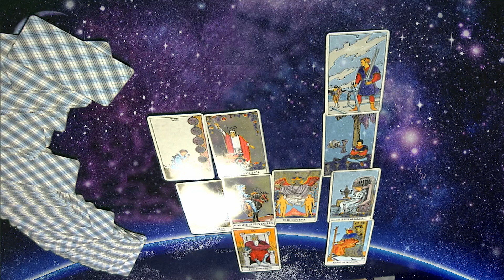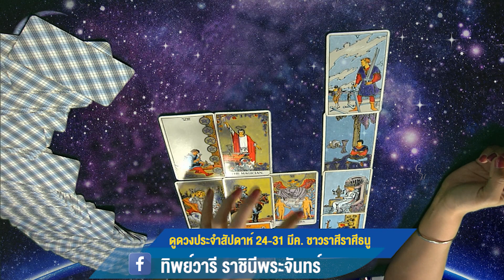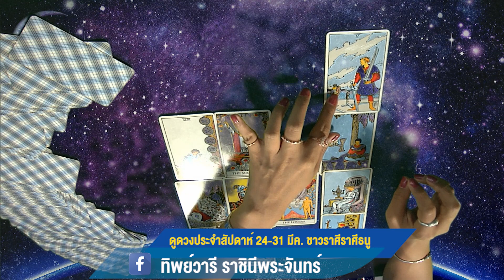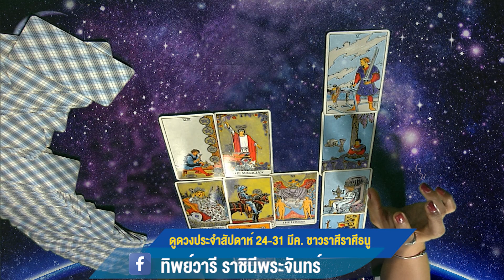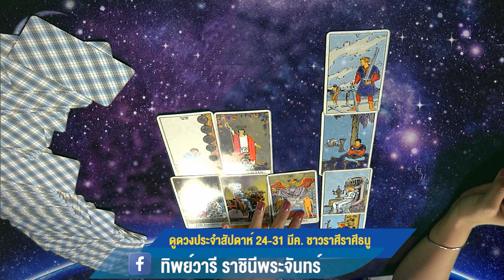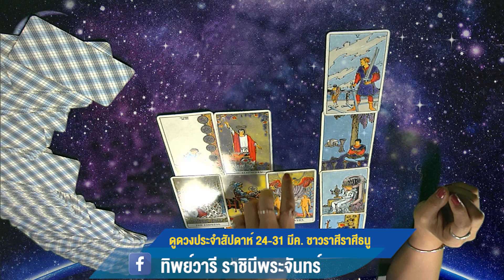ราศีธนู เหมาะสำหรับการลงทุน ขาดแคลนผู้ช่วย เหนื่อยเองรวยเอง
ดูดวงประจำสัปดาห์ ระหว่างวันที่ 24-31 มีค. 62 / สำหรับราศีธนู ผู้ที่เกิดระหว่างวันที่ 16 ธค.-13 มค.
ตอนนี้ชาวธนูหยิบจับอะไร ก็เป็นเงินเป็นทอง อาจจะมีการลงทุน หรือประเมินสถานการณ์เพื่อเตรียมตัวลงทุน เหมาะสำรับการคิดริเริ่มธุรกิจใหม่ หรือเตรียมพร้อมสำหรับโปรเจคใหม่ๆ หากเป็นนักเรียนนักศึกษาก็กำลังต้องสอบแข่งขัน ซึ่งผลสอบที่ออกมาก็จะดีงามสมใจชาวราศีธนู ในเรื่องการงานมีคนไว้วางใจให้คุณบริหารงาน สัปดาห์นี้อาจจะรู้สึกไม่ค่อยไว้วางใจให้ใครทำงาน เป็นพวกชอบเหนื่อยเองรวยเอง ในเรื่องของการเงินก็ยังไม่ได้มีรายรับที่เกิดจากหนทางใหม่ๆซ้ำยังต้องประหยัดเพราะหลายคนยังมีเกณฑ์ต้องลงทุนต่อยอดธุรกิจ หรือกิจการ เงินจะได้มาจากการสื่อสาร เรื่องความรัก คนที่คุยๆ กับคุณเขามีตัวเลือกเยอะ ให้ระวังให้ดี